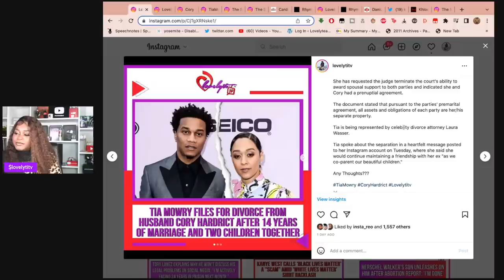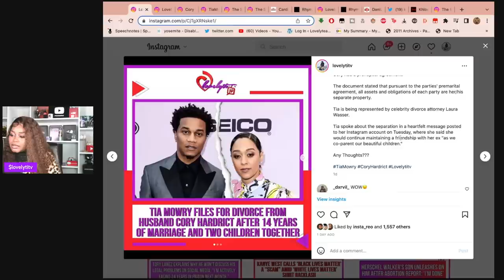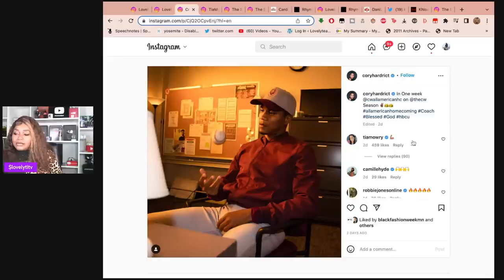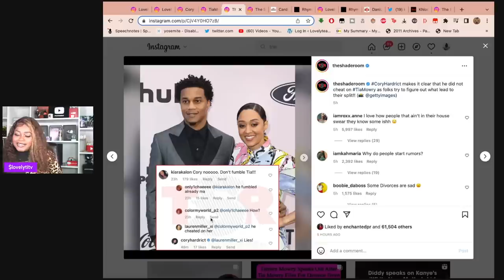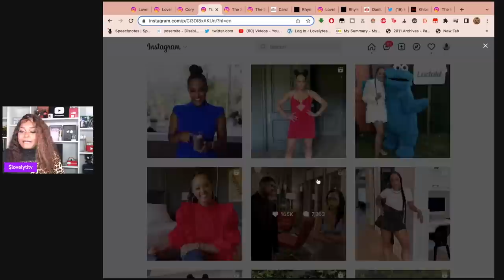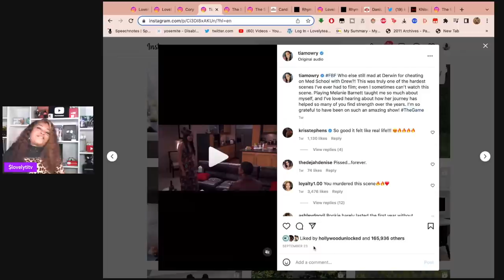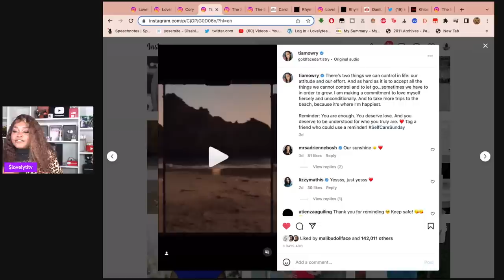Cory Hardrict Calls Out “Lies” Amid Him And Tia Mowry's Divorce